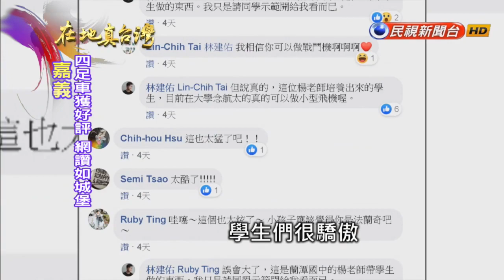2020.05.17【在地真台灣】酷! 課桌椅做成一輛車 網讚:霍爾的移動城堡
【在地真台灣】課桌椅也能變成車，你相信嗎？嘉義蘭潭國中有個學生組成的"少年科技隊"，在老師楊元彰的帶領之下，將課桌椅裝上變速箱，皮帶，煞車等等元件，組合成一台會行走的"機械四足車"，十分特別.網友看到紛紛大讚"太酷了"，還有人說根本是日本動漫霍爾的移動城堡.